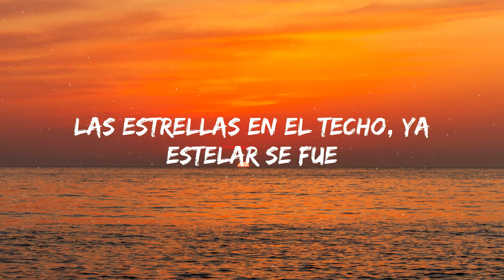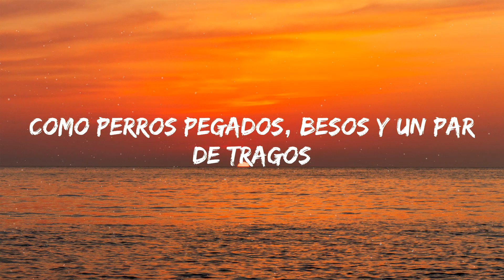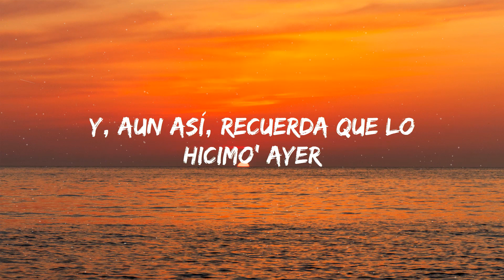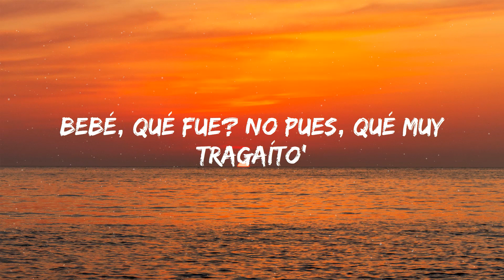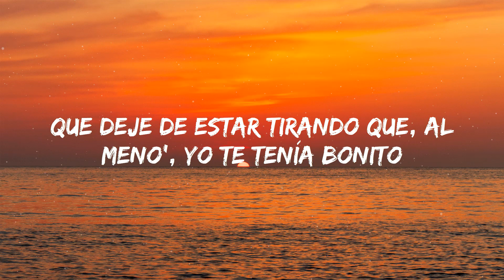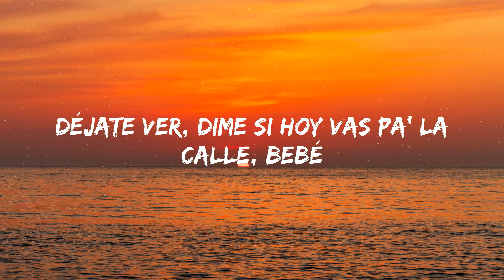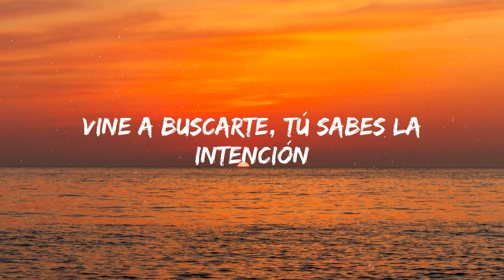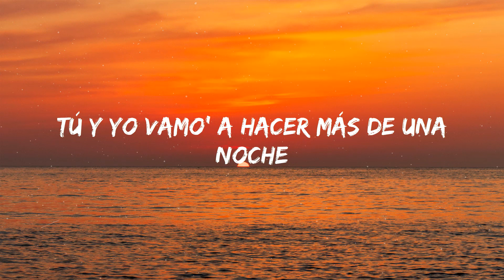Yng Lvcas & Peso Pluma - La Bebe (Letra | Max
Yng Lvcas & Peso Pluma - La Bebe (Lyrics)  (Letra | Max.
Letra/Lyrics Video presentado por  (Letra | Max.

La Bebe Peso Pluma
La Bebe

Música